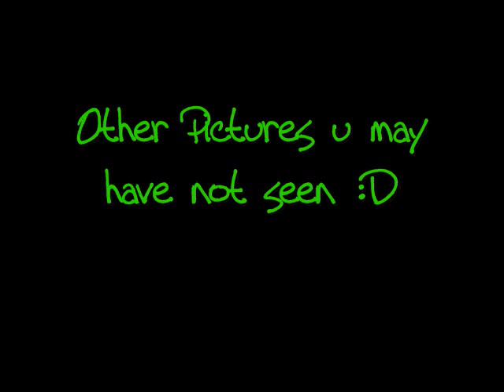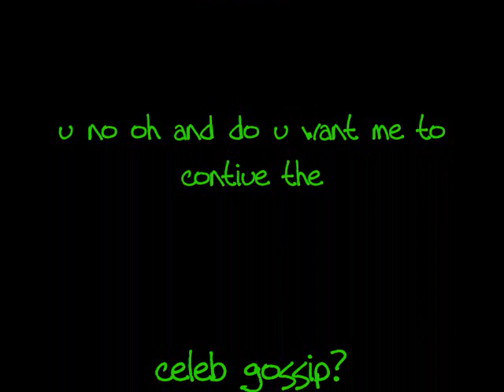New Miley Ray Cyrus Pictures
Hehe here ares some new pics!